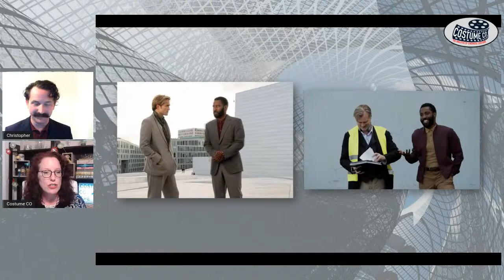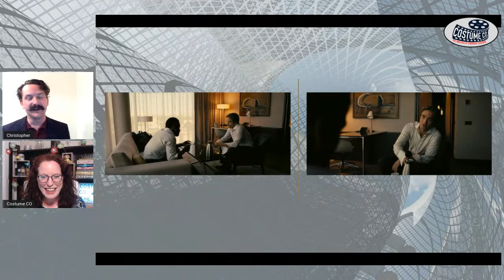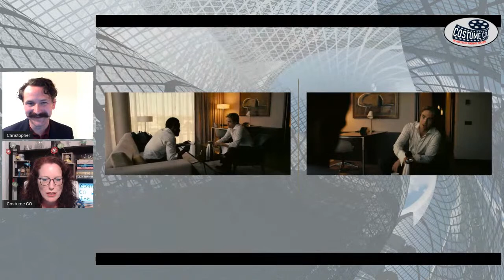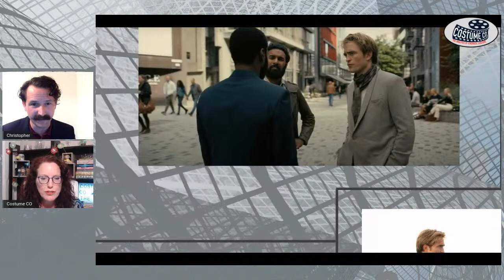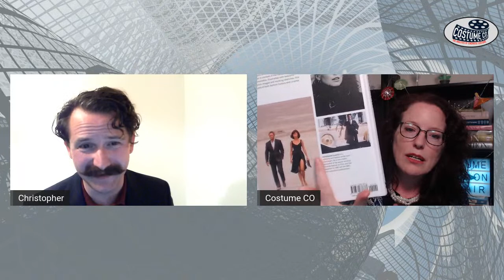Costumes of Tenet w/ Christopher Laverty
Costumes of Tenet w/ special guest Lord Christopher Laverty from Clothes on Film. Tenet stars John David Washington, Robert Pattinson and Elizabeth Debicki.

Technical Producer: Jack Loney